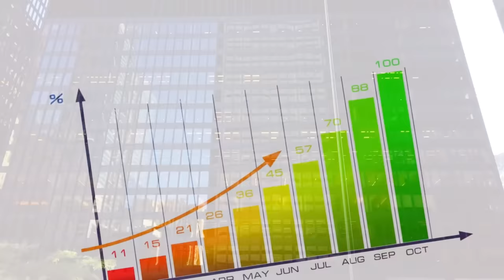Guyana Mega Projects Making Venezuela Tremble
Unveiling Guyana's Thrilling Mega Construction Projects

In this video, we'll take a Journey to Success as we explore the amazing Guyana Mega Project! This new project is looking to change the trajectory of the Guyana economy, and we're here to take a look! From the perspective of a foreigner, Guyana is a fascinating place with a lot of potential. Learn about the Guyana Mega Projects and see why it's one of the biggest projects in the country!

Guyana is a small country in South America, but it is home to some of the largest and most ambitious mega projects on the continent. From new roads and bridges to oil and gas developments, these projects are transforming Guyana into a major economic hub. In this video, we will take a look at the top 13 ongoing and completed mega projects in Guyana. These projects are having a major impact on the country's economy and infrastructure, and they are helping to position Guyana as a leader in the region.